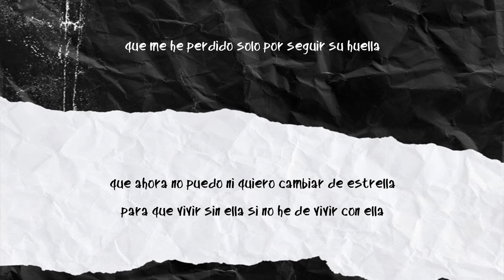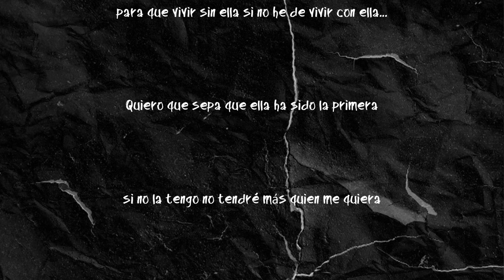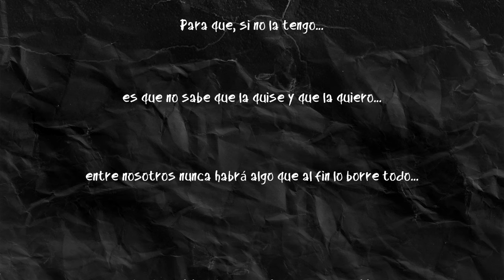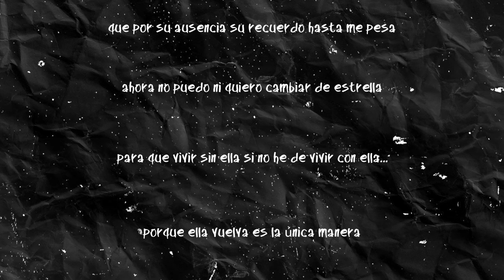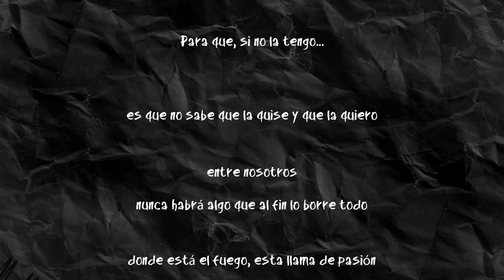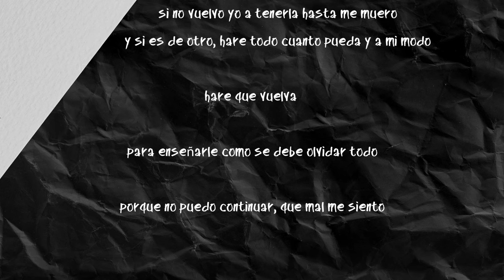SI NO LA TENGO | MAYO PEREZ / ZONA RIKA / LAS ESTRELLAS DE COLOMBIA OFICIAL || VIDEO LYRICS